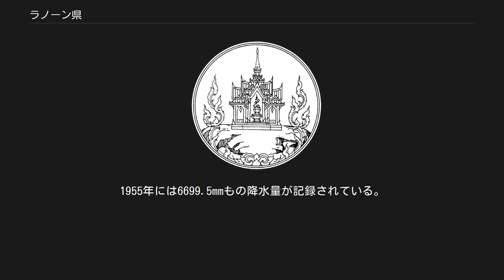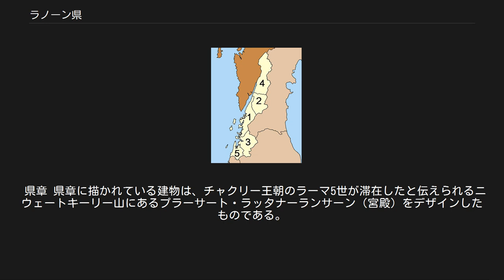ラノーン県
ラノーン県 จังหวัดระนอง ラノーン県（ラノーンけん、タイ語: จังหวัดระนอง ）はタイ王国・南部の県（チャンワット）の一つ。
チュムポーン県、スラートターニー県、パンガー県に接し、ミャンマーとの国境を有する。
また、アンダマン海にも面する。
 ラノーン県は狭い地形が大陸部とマレー半島南部を結ぶクラ地峡に位置する。
県西部はプーケットとつながる山脈がある。
この山脈にモンスーンが当たるため雨が非常に多く降り、ラノーン県はタイの県の中で一番雨の多い県である。
雨期も長く8ヶ月も続くことで有名である。
1955年には6699.5mmもの降水量が記録されている。
ちなみに、タイ中部の平均降水量が1200mmである。
 中国福建省漳州出身の許泗漳（きょししょう）は1810年、マレーシアのペナンに流れ着き、そこで6年間過ごした後、ラノーン県と隣接する県であるパンガー県のタクワパー郡に渡来した。
そこでビジネスを成功させたのち1844年、ルワン・ラッタナーセーティーと言う官位・欽錫名を得て、王室専属のスズ採掘者となった。
後の1854年にはラーマ4世（モンクット）は許泗漳をルワンからプラヤー（官位）に昇格させラノーンの国主とした。
 当時ラノーンはチュムポーン県の管轄下にあったが1864年には許泗漳の努力によりラノーンは周辺の地域と共にラノーン県に昇格し、その官位もプラからプラヤーへ昇格した。
1882年、許泗漳の死去に伴い、その次男、許心広が新たなラヨーンの国主となり後の1896年、モントン・チュムポーンの省長へと昇進した。
他の子供はクラやランスワンなどの地域の最高責任者として配属された。
許泗漳の末っ子である許心美（プラヤー・ラッサダーヌプラディット）はトラン県の知事となり、1900年にはモントン・プーケットの省長に任命されている。
しかしながら急激に勢力を拡大した許家のタイ南部における勢力が懸念され、1913年の許心美の死後は許家以外の人物がモントンの省長に任命されることとなる。
 なお、許家は1916年にはすべての華人がタイ名を名乗るようになったが、この過程で名門であった許家は自分の家系を明確にするため「ナ・ラノーン」を名の後に付けるようになった。
これがナ・ラノーン家である。
 ケッペンの気候区分では熱帯モンスーン気候である。
雨季乾季の差がはっきりとしており、乾季が12月～3月であるのに対し、雨季は4月～11月と長期間にわたって続く。
雨季は非常に降水量が多く、タイ国内でも有数の降水量を誇る。
 県章 県章に描かれている建物は、チャクリー王朝のラーマ5世が滞在したと伝えられるニウェートキーリー山にあるプラーサート・ラッタナーランサーン（宮殿）をデザインしたものである。
 県木はオオバナサルスベリ（Lagerstroemia speciosa）、県花はランの花。
 ラノーン県は5の郡（アムプー）にわかれ、その下位に30の町（タムボン）と、167の村（ムーバーン）がある。
 ムアンラノーン郡 ラウン郡 カプー郡 クラブリー郡 スックサムラーン郡